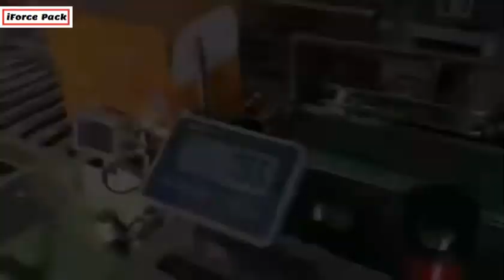Automatic deli snack food pre made bag pouch filling vacuum sealing robot hand sorting cartoning mac